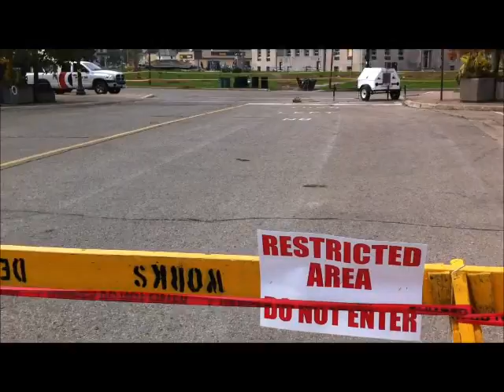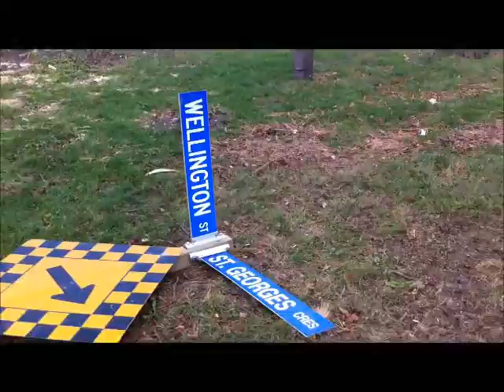Goderich Tornado - 12 days later - A walkabout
I apologize for the shakiness of much of the video.. I was walking around.
Benmiller 0:00
Main Beach 1:53
Kingston St 4:32
5 points 5:19
Elgin Ave 5:43
Picton St E 10:07
Park St 10:37
Victoria St 13:33
East St/Knox Church 13:54
The Square from:
Hamilton St 15:25
After the cry... 17:15
North St 17:52
Colborne St 19:07
St Patrick St 19:55
Wellington St N 22:22
West St to Harbour Park 25:23
West St 28:36
Lighthouse St/Montreal St 31:20
Livery/South St 33:34
Back to Kingston St 34:05
Maitland near Evaporator Plant is the last segment 37:09